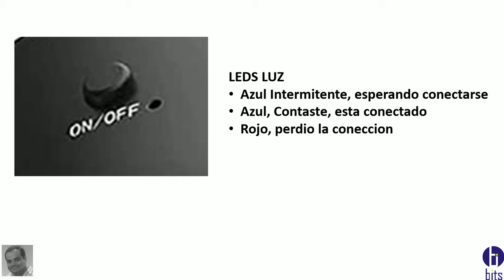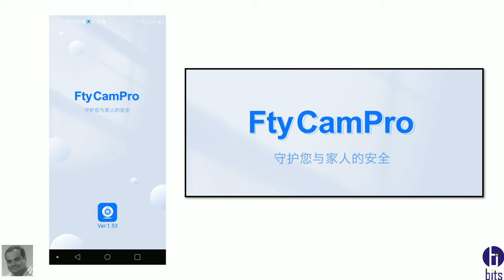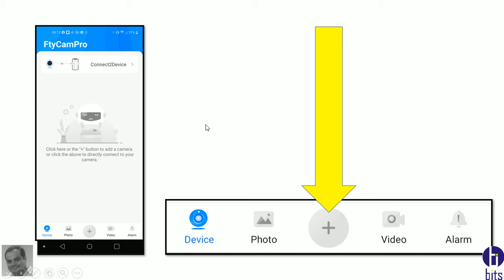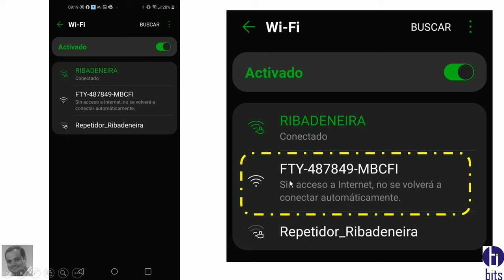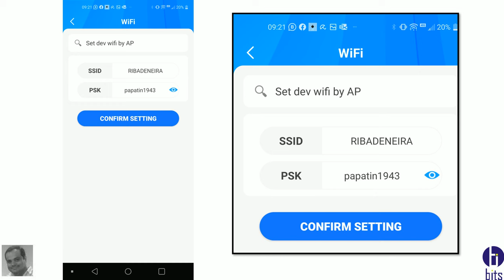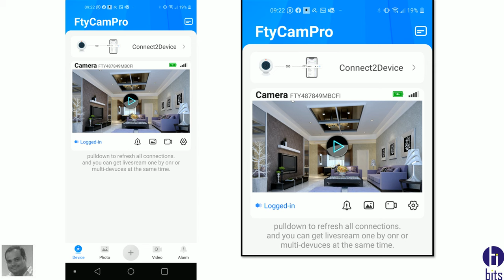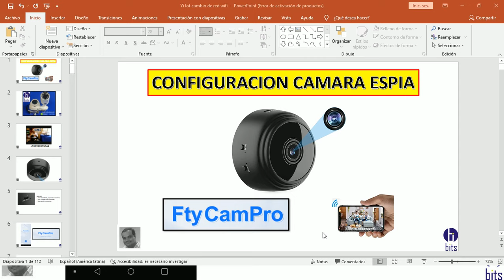Configuración cámara Espía app FtyCamPro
¿Cómo configurar una cámara espía, usando la app FtyCamPro?
How to configure a spy camera, using the FtyCamPro app?

Guayaquil - Ecuador

Somos la empresa Bits Seguridad Cia. Ltda. dedicada a la venta e instalación de cámaras de seguridad de todo tipo, con amplia experiencia ejecutando proyectos a nivel nacional.

We are the company Bits Seguridad Cia. Ltda. dedicated to the sale and installation of security cameras of all kinds, with extensive experience executing projects nationwide

Si este video te ayudó nos puedes apoyar con una bonificación desde $2 haciendo click en la opción Gracias